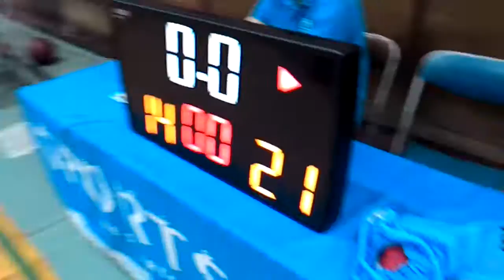バスケット【後半戦】87ers vs エース笠松